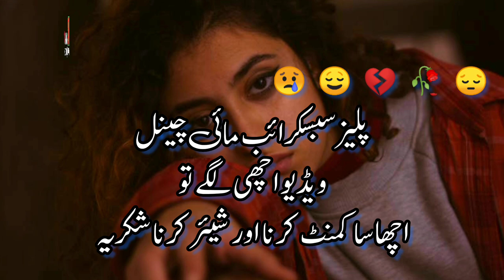Zindagi Ki Rahon Mein Ranjha Gam Ke Mele Hain | Sad Urdu Poetry | Saba Afghani | Urdu Ghazal |status